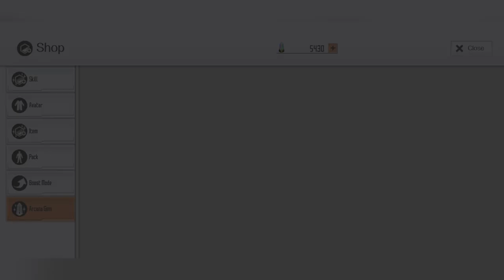Apakah banner happy birthday sinon worth it - Sword Art Online Integral Factor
Apakah banner happy birthday sinon worth it di Sword Art Online Integral Factor

Yang mau mabar saoif follow id kedua ini 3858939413 (guildnya hanya grup buat mabar),
atau kasi tahu player id kalian berapa, ntar di chat aja pas lagi online.